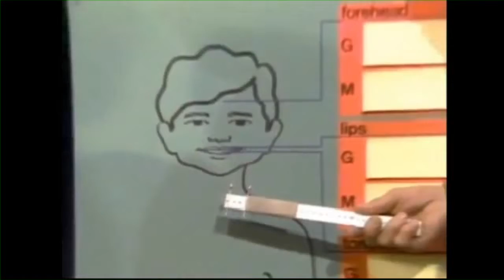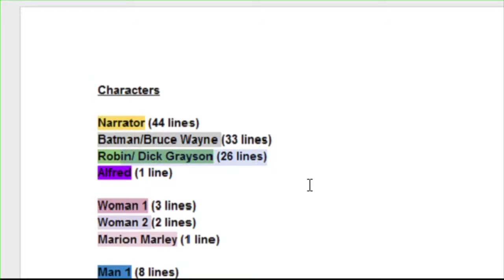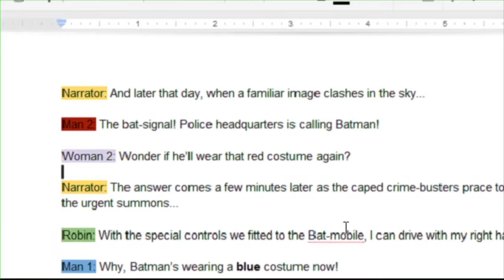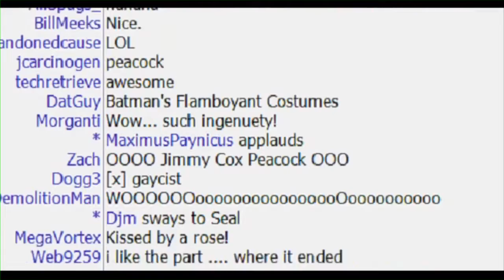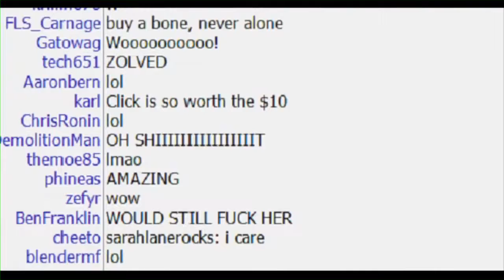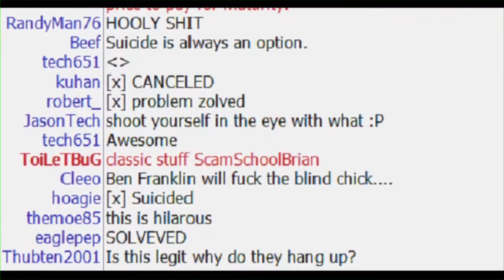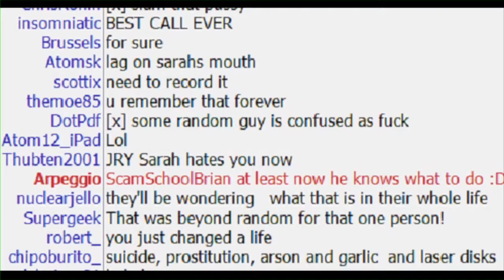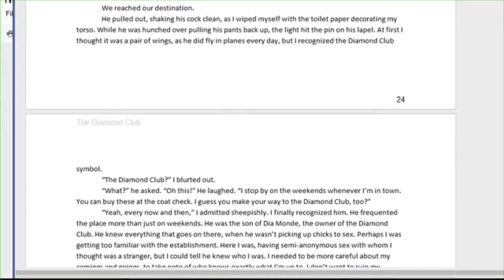NSFW #136: A Rainbow of Dazzling Action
Sarah Lane is back! The guys preview the upcoming movie "The Dark Knight Rises" and then spit out some wonderfully terrible advice in a round of Pr0blem Solverz!